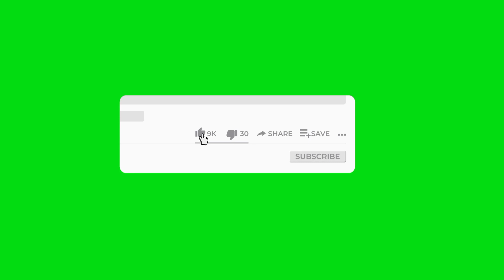JEDAG-JEDUG DI KINEMASTER🔥MIRIP AM🎟DJ YANG LAGI VIRAL DI TIK-TOK🎵EDIT DI KINEMASTER✔️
🔰ASALLAMUALLAIKUM, makasih udah selalu setia sama channel Irfan AF dan trimakasih udah support trus, Semoga sehat selalu. di mudahkan rezekinya Amiin...

🔰Device Yang saya pakek: 📱Vivo V15

🔰seputar editing jedagjedug
🔰kinemaster

🔰BANTU TEMBUSIN 1 K BOS🤗

🔰Terimakasih🤗
🔰TUTORIAL CHECK DI👇